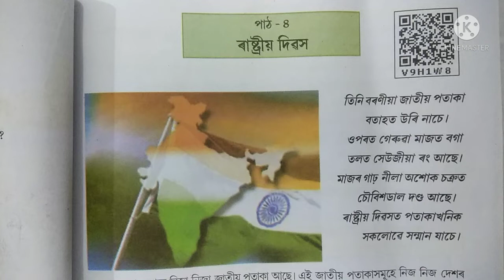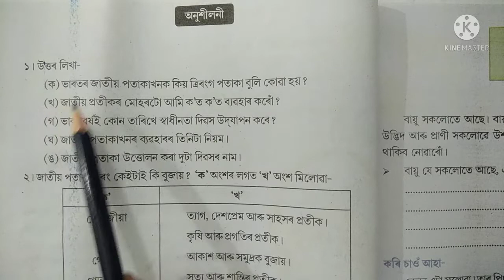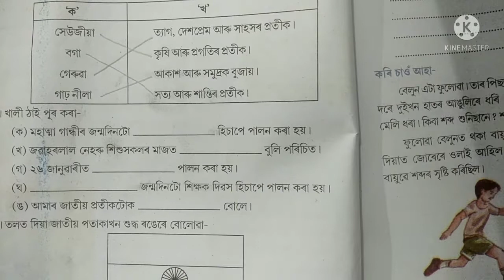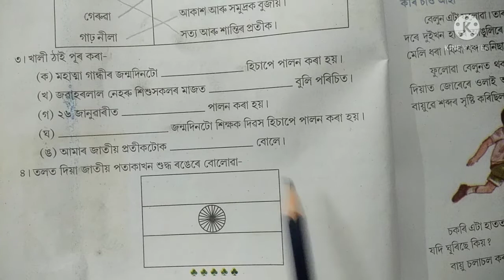Class 4 (IV) EVS Chapter 4 Exercise Question Answers, lesson 4, Assamese medium SCERT ASSAM